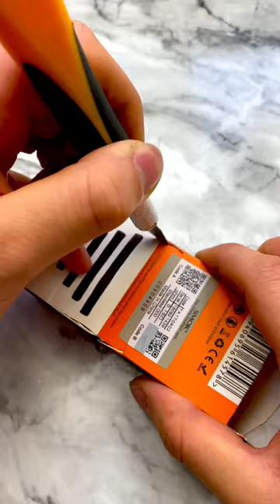DIY Desk Cleaning Car